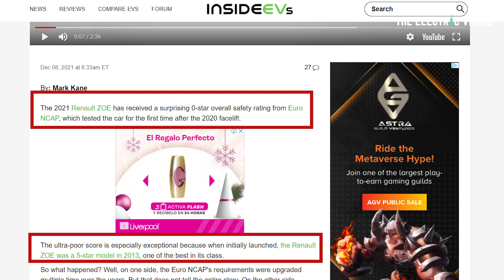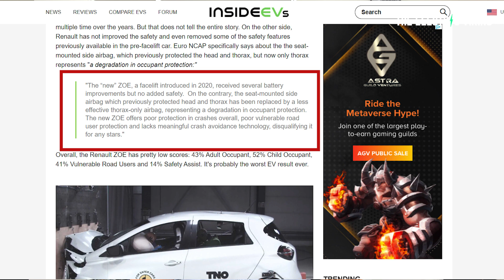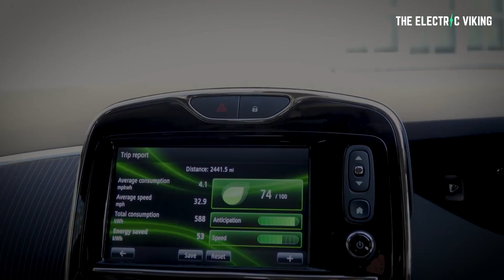The most unsafe ELECTRIC car ever tested - DON'T BUY IT